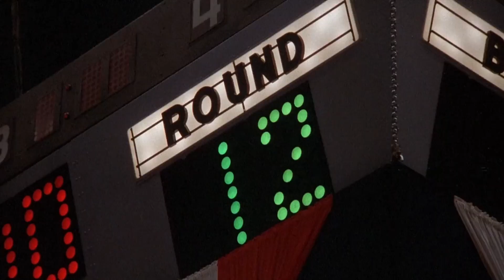Enfrentando a Vida com Resiliência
A vida é uma série de desafios, muitos dos quais estão além do nosso controle.